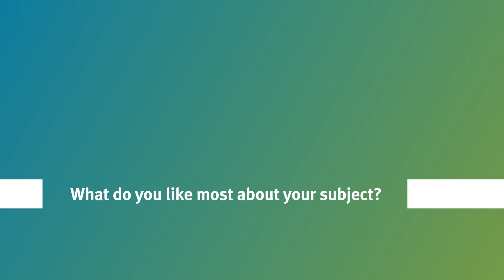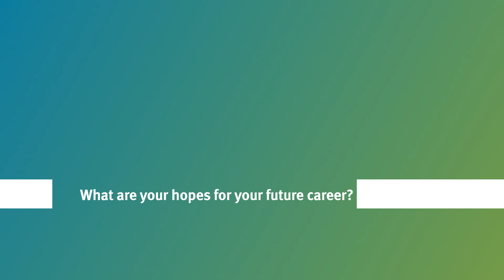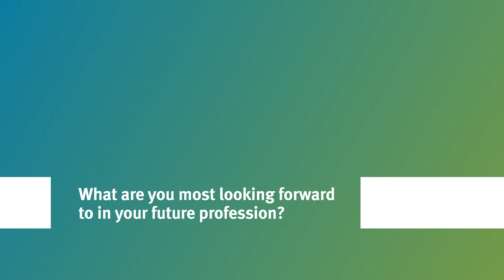Meet Shrija Bhattacharya, MA International Journalism Student at City, University of London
Shrija Bhattacharya, an MA International Journalism Student, shares her experiences and insights into the MA International Journalism programme at City, University of London. Watch this video to learn more about her journey and the unique opportunities offered by the programme.